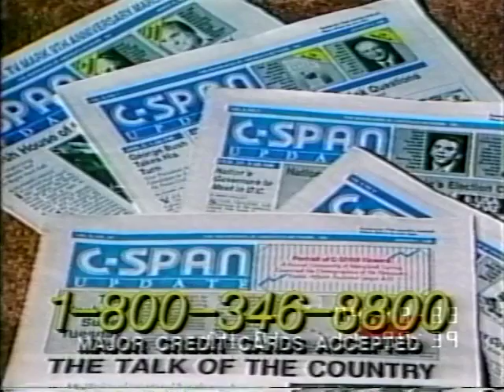Democratic Primary Candidates Debate 4/14/88